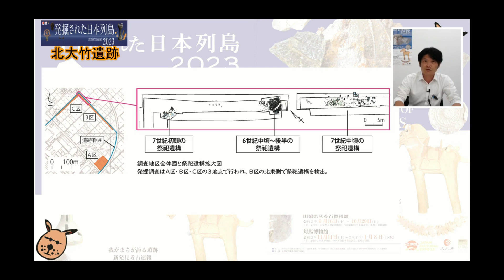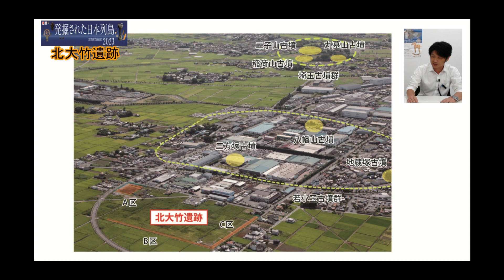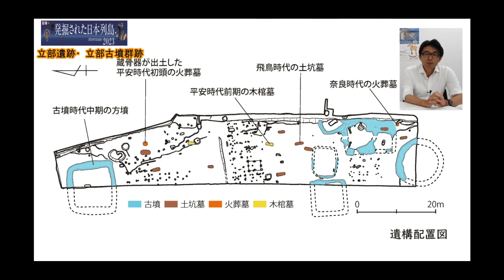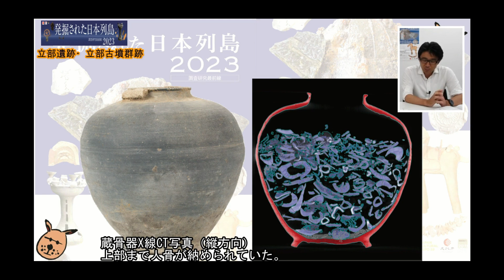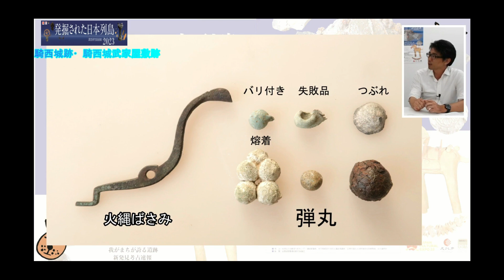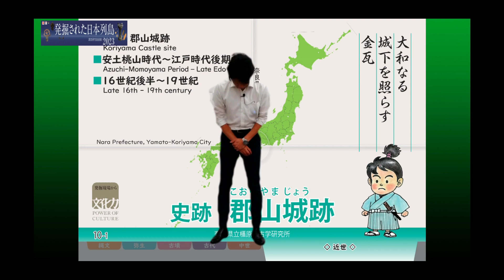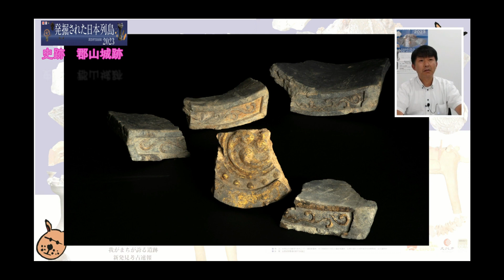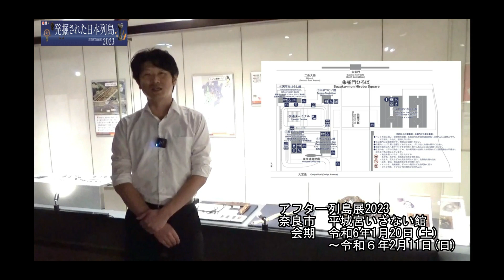【文化庁発】遺跡から地域の魅力を発掘！「いせきへ行こう！」vol.28 解説！「発掘された日本列島2023」(2) 新発見考古速報‹後編›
「いせきへ行こう！」は全国の文化財専門職員と文化庁文化財調査官が「いせき」をつうじて地域の魅力を発信する番組です。
シーズン6では「発掘された日本列島2023」展の見どころについて、文化庁の調査官が解説します！
「発掘された日本列島2023」展は、近年発掘調査された遺跡やそこから出土した遺物などを紹介する全国巡回展です。
 「新発見考古速報」コーナーでは、北は宮城県から南は岡山県まで、全国各地で話題を集めた注目の１０遺跡を取り上げています！
 後編ではそのうち5遺跡を紹介します。列島展の裏話も収録！

5:58　 北大竹遺跡（埼玉県行田市）
10:44　史跡・名勝　飛鳥京苑池（奈良県明日香村）
14:32　立部遺跡・立部古墳群跡（大阪府松原市）
18:23　騎西城・騎西城武家屋敷跡（埼玉県加須市）
23:57　史跡郡山城跡（奈良県大和郡山市）

本巡回展は、山梨県立考古博物館（山梨県甲府市）、対馬博物館（長崎県対馬市）の2会場で開催します。（詳しい日程等は開催館HPでご確認ください）
また、巡回後には「アフター列島展」として、平城宮いざない館（奈良県奈良市）にて、展示の一部を公開します。

「いせきへ行こう！」シリーズ公開中！！↓↓↓

‹6th Season　２０２３秋編›
vol.29　解説！「発掘された日本列島2023」(3) 遺跡から読み解く多様な歴史文化～北海道湧別町編